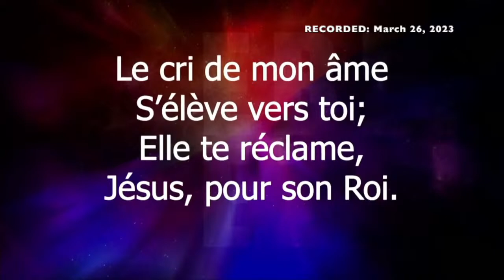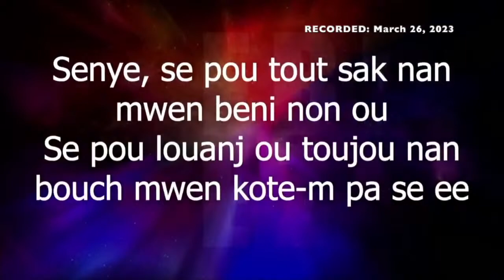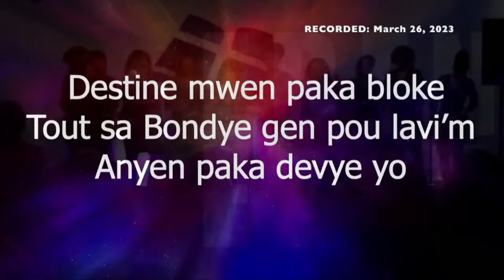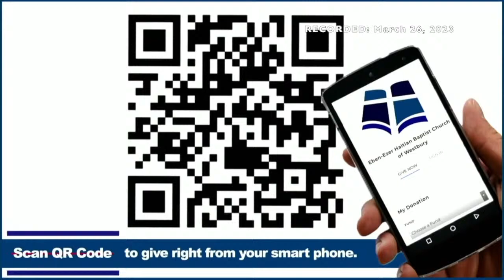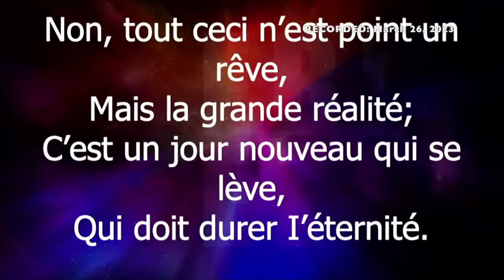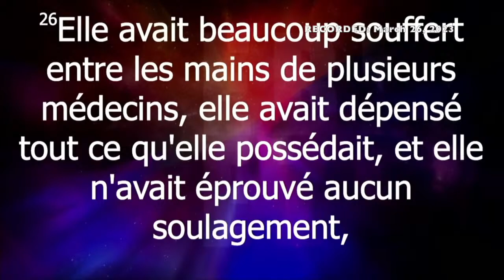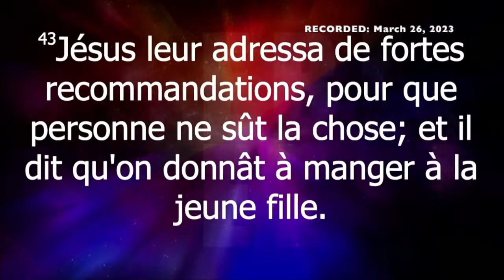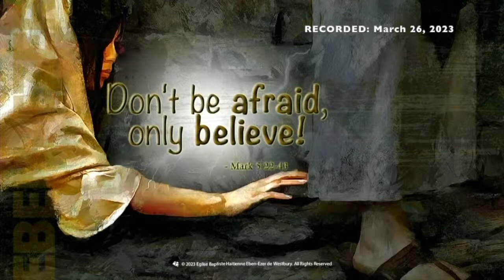LIVE REPLAY at Eben-Ezer Haitian Baptist Church of Westbury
Original record date: March 26, 2023
LIVE SERVICES ARE BEING HELD TEMPORARILY AT
YES WE CAN COMMUNITY CENTER

Mail-in: Mail to: Eben-Ezer Haitian Baptist Church of Westbury - 859 Prospect Ave Westbury, NY 11590